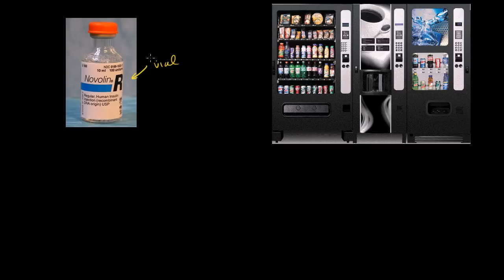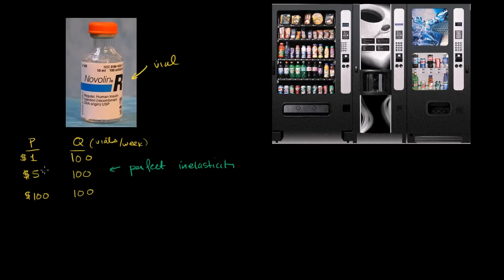Popyt doskonale nieelastyczny i doskonale elastyczny